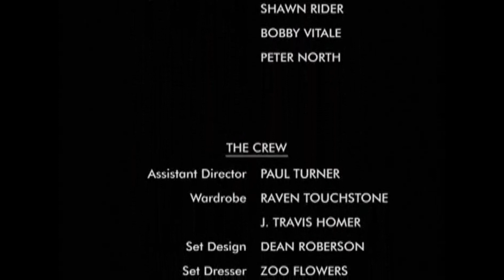Masque (1997) Rated PG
A real filmmaker, Edwin Brown, got six real actors and shot an idea on FILM! That's what we are (almost) ending the Halloween series with! Oh brother, I'm behind on things. Enjoy the picture...

Directed by: Edwin Brown
Written by: Oola Blume & Edwin Brown
Produced by: Anthony R. Lovett (for) VCA Platinum Plus
Distributed by: VCA Pictures (United States, 1996) (VHS)
Distributed by: Essex Vídeo España S.A. (Spain) (VHS)
Distributed by: Salvation Films (United Kingdom, 2005) (bowdlerized version, DVD)
Starring: Asia Carrera, Tom Byron, Juli Ashton, Alex Sanders, Jill Kelly & Michael J. Cox!